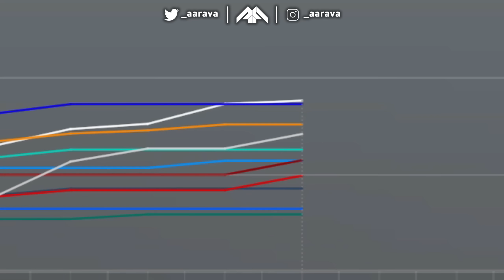AUDI TEAM-MATE TRIES TO TAKE US OUT! DRIVING ON THREE WHEELS! - F1 22 MY TEAM CAREER Part 62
Audi F1 Team! Season 4, Part 62: British Grand Prix!

Liveries:
Martini Audi (Car) - Myself
Ferrari - Myself
Red Bull - Myself